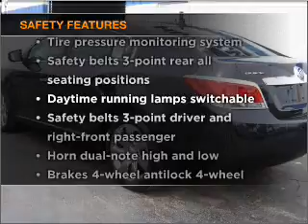2010 Buick LaCrosse - Monticello IN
Year: 2010
Make: Buick
Model: LaCrosse
Trim: CXL Sedan 4D
Engine: 6 cylinder 3.0 liter
Transmission:
Color: Carbon Black Metallic
Mileage: 7
Address:
901 West Broadway